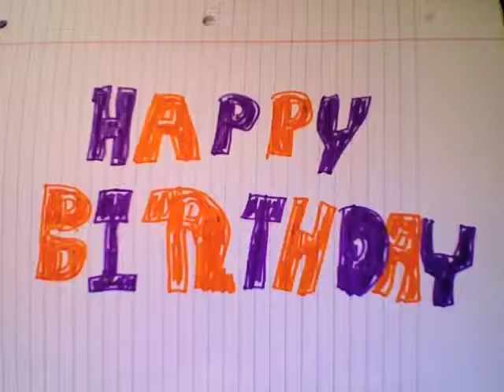jadesbday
happy birthday cute stuff